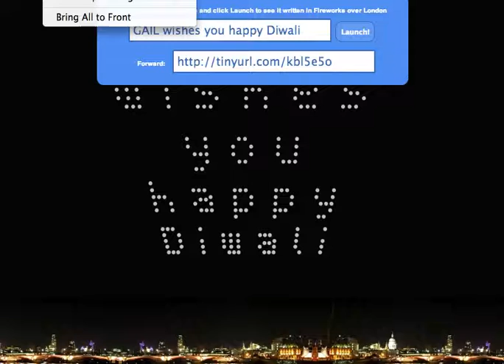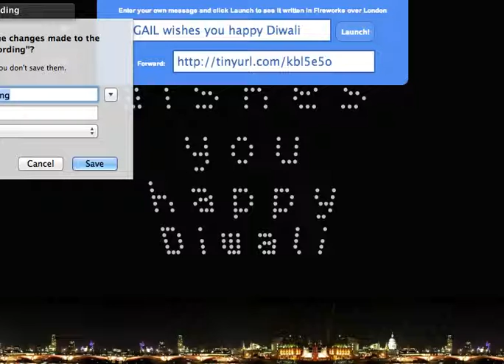GAIL India Limited wishes you Happy Diwali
We wish you a very happy and prosperous Diwali